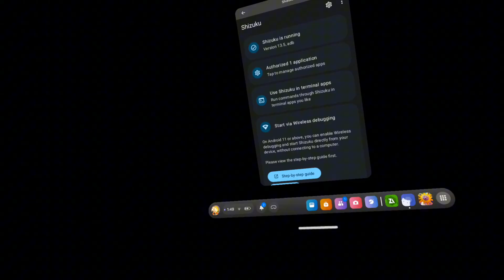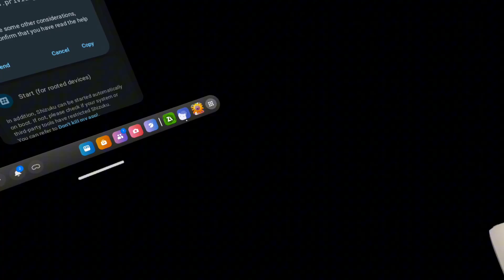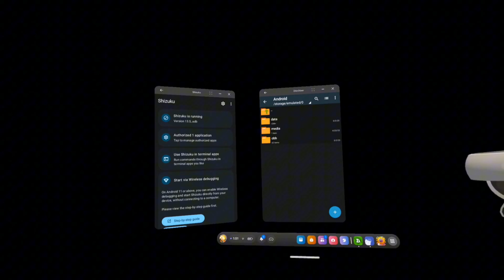How to how to pair Shizuku for Oculus Quest 2/3/3s (PC ONLY, FOR V76) (very bad tutorial I know)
0:37 Start of tutorial
0:46 What you need
1:09 Sidequest
1:58 Bonus (Activating Shizuku in ZArchiver)
2:17 End of video

If there are any problems, please inform me about it!